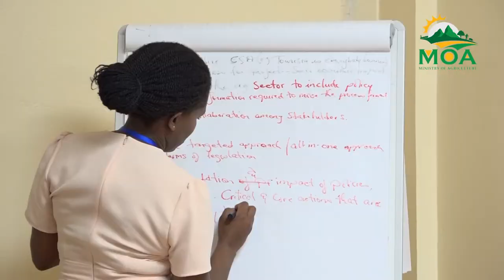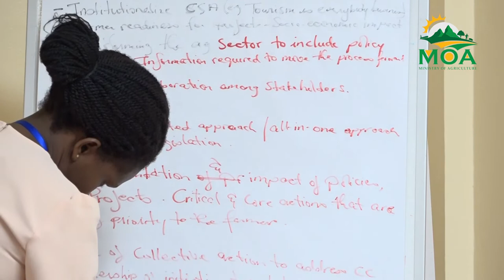IICA hosts regional training of high-level agriculture leaders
An IICA-led CARICOM AgriReady Regional Workshop sought to engage senior Caribbean agriculture policymakers and ministry officials in roundtable discussions on precise climate interventions that may be initiated regionally to support ongoing actions toward a sustainable agri-economy.

For details, visit: